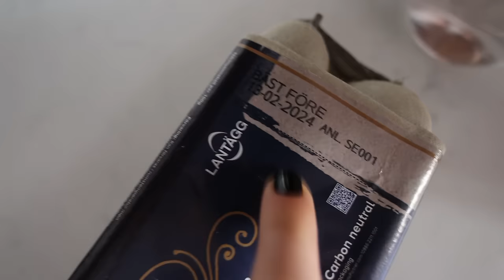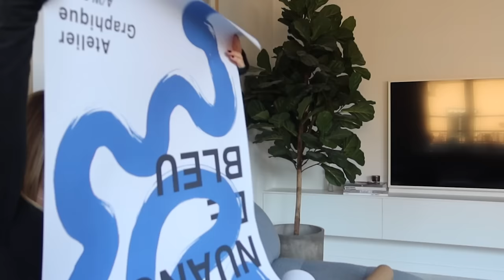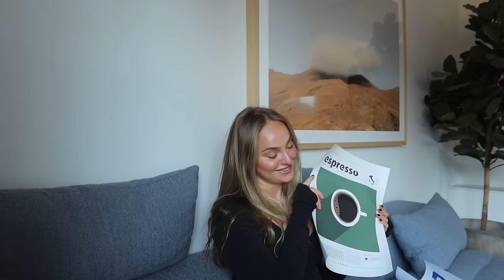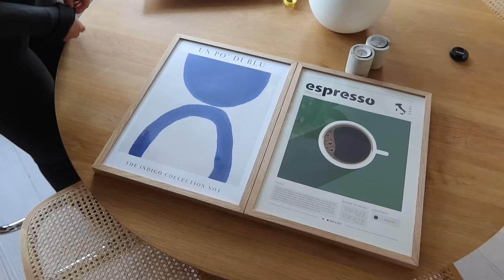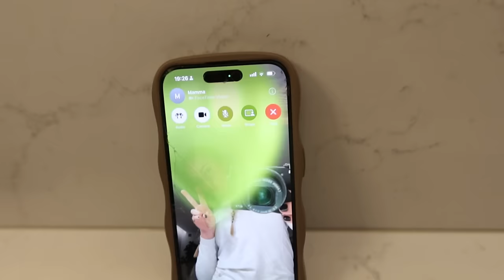DÄR ALLTING BÖRJADE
I betalt samarbete med Desenio gör jag en mini makeover hemma och woooooow va stor skillnad det gör med nya tavlor och motiv.

Koden "ALICE" ger 50% på posters och 10% på ramar på Desenios hemsida (Gäller ej på canvas + personliga posters). Giltig mellan 25 februari - 3 mars